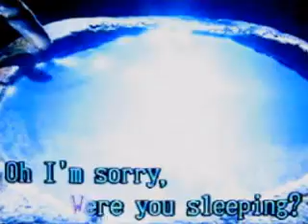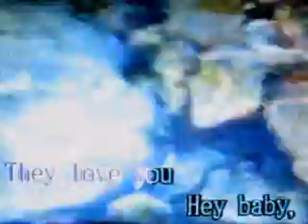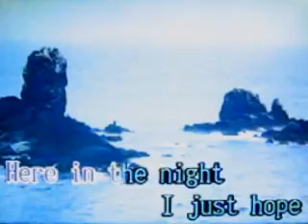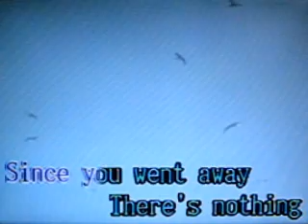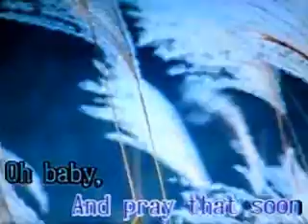[24000] CLOUDS ACROSS THE MOON (The Rah Band) ~ 금영 노래방/KumYoung 코러스 HD3000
The Rah Band
The Rah Band
THE RAH BAND

금영 필리핀